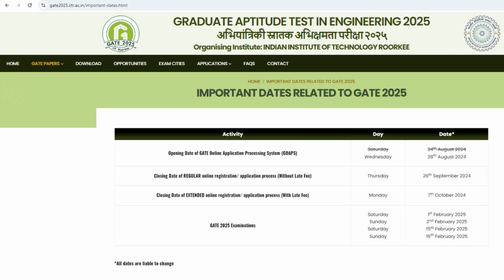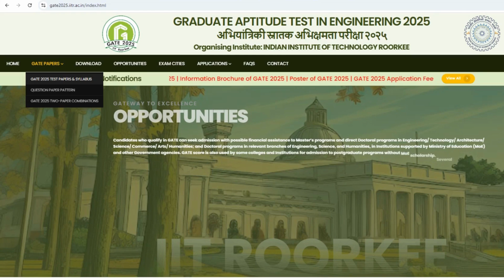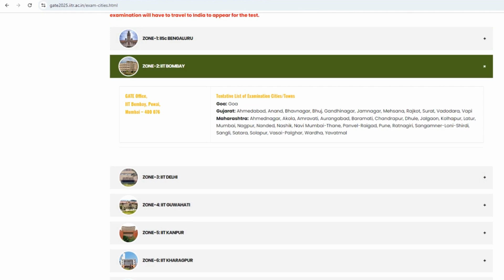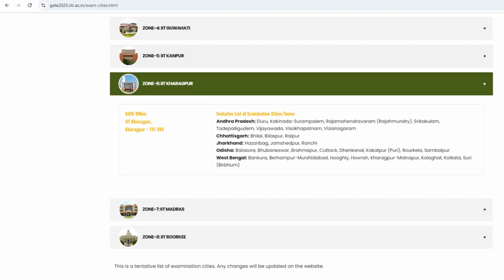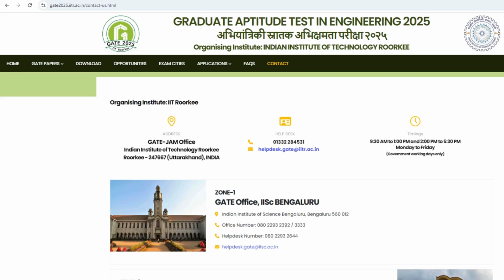GATE 2025 Exam Cities & New Changes ✅ Important Updates from IIT Roorkee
GATE 2025
GATE 2025 Preparation
GATE 2025 Syllabus
GATE 2025 Exam Dates
GATE 2025 Application
GATE 2025 Eligibility
GATE 2025 Admit Card
GATE 2025 Results
GATE 2025 Exam Pattern
GATE 2025 Study Tips
GATE 2025 Coaching
GATE 2025 Previous Papers
GATE 2025 Mock Tests

SBI CBO,RBI GRADE B,RBI Assistant,LIC AAO,NEET 2024,JEE Mains 2024,
JEE Advanced 2024,IBPS PO 2024,IBPS Clerk 2024,IBPS RRB 2024,IBPS SO 2024
CUET PG 2024,CAT Exam 2024,AFCAT Exam 2024
UPSC NDA 2024,UPSC CDS 2024,UPSC IAS Exam 2024,TNPSC Group 4 2024,TNPSC Group 2 2024,KVS Recruitment 2024,NVS Recruitment 2024,
UGC NET 2024,CSIR NET 2024,NEET Exam 2024,Govt. Exams,
SSC,Banking,JAIIB CAIIB,Defence,Railway,State Exam,State PSC,Teaching,
CSIR NET,UGC NET,AE JE Exam,State Board,Judiciary,UPSC,Entrance Exams,GATE
JEE,LAW,MBA,CUET,IIT JAM,NEET UG,NEET PG,Nursing,IPMAT,School,Commerce,Fundo,Other Exams
CA,
Company Secretary (CS),
PW Vidyapeeth,
NSat,
Full Form,
Study Abroad,
IELTS,
Design Architecture,